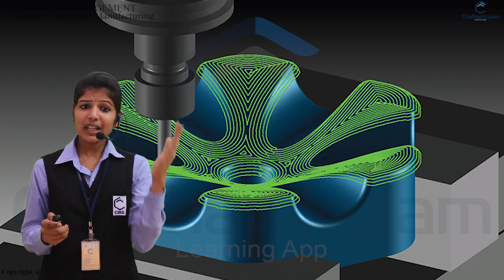OM-10 computer integrated Manufacturing cim-module-1